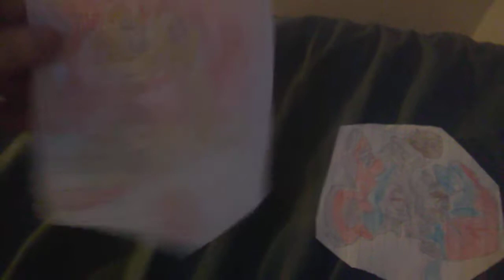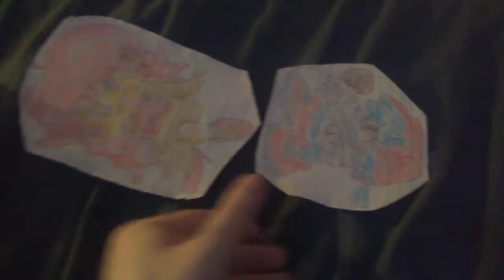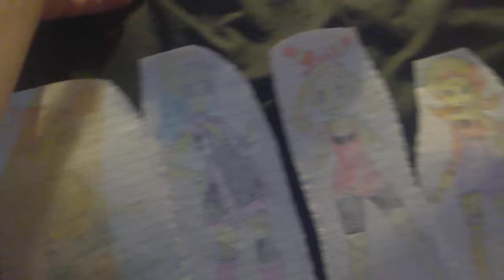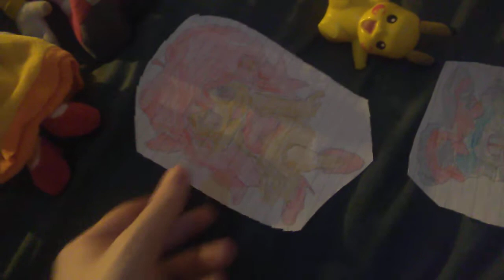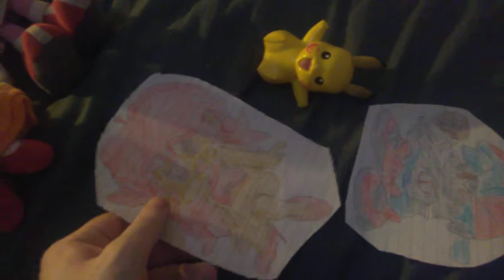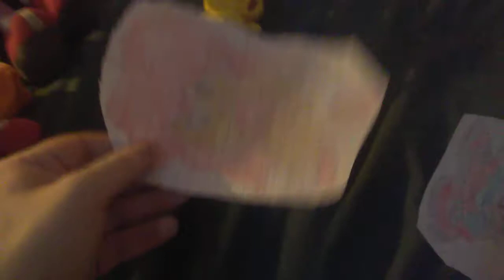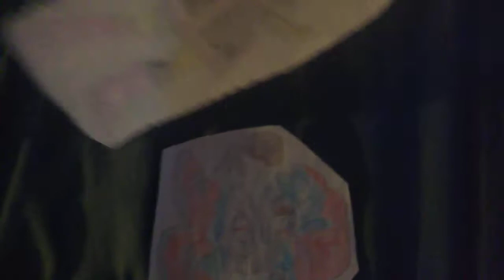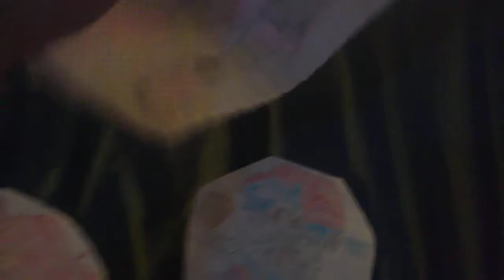Girlfriend And Boyfriend's Adventure Episode 1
Boyfriend and Girlfriend go out on a treasure hunt on the seaside but their friends want to come too.